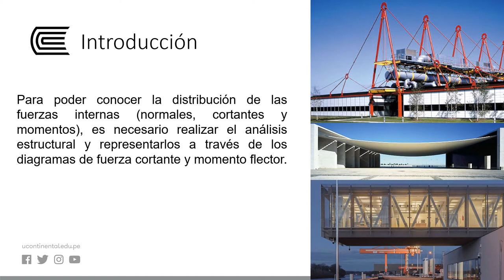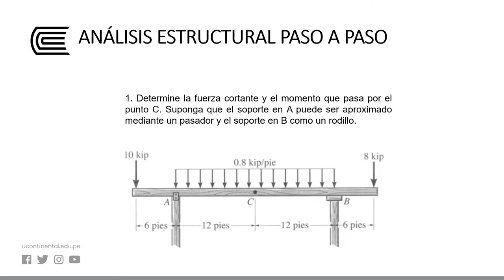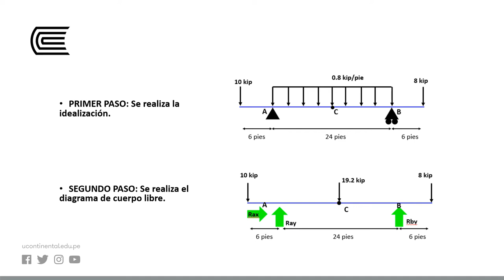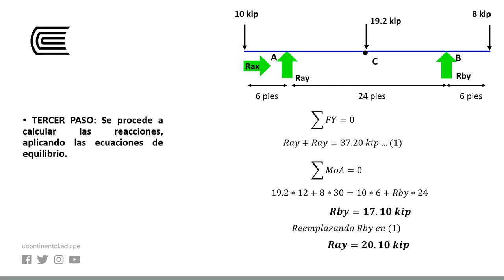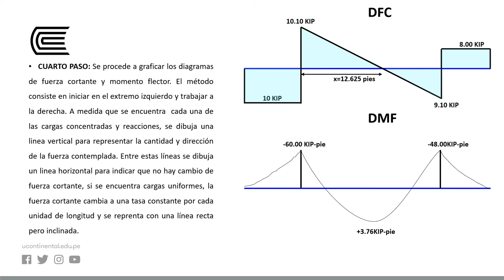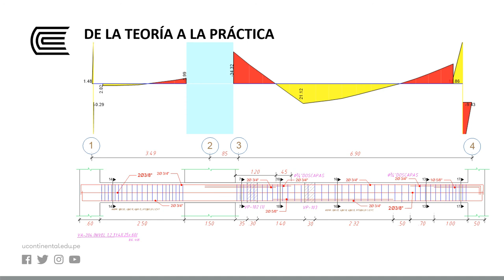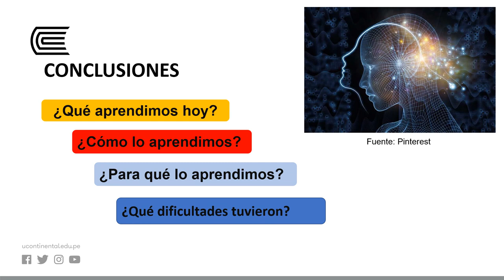Fuerza cortante, momento flexionante 2